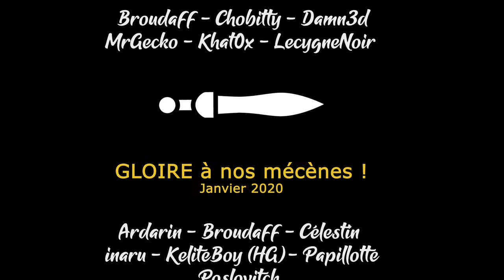[FR][Khat0x] Snowtopia - Découverte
C'est Khat0x qui prend seul le micro aujourd'hui pour nous faire découvrir Snowtopia !

- Ardarin
- Broudaff
- Célestin
- Inaru
- KeliteBoy (HG)
- Mallevin
- Papillote
- Poslovitch